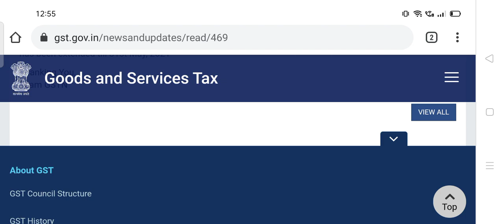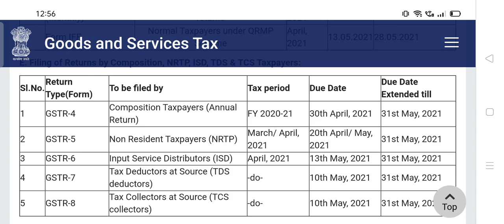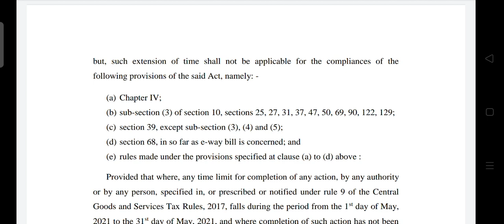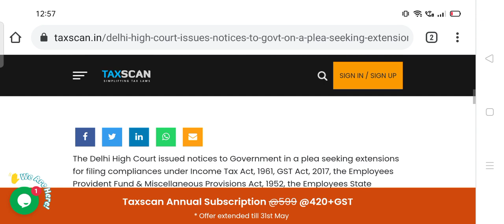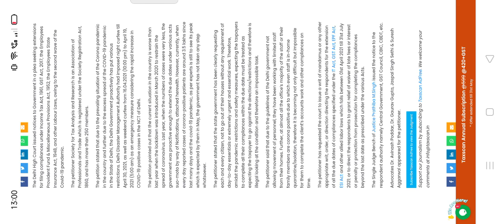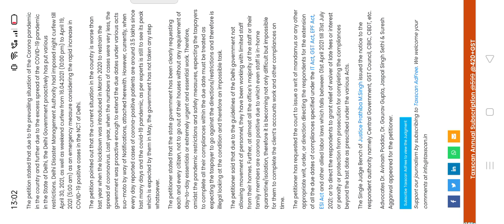राहत बड़ा कदम ,TO central govt, CBIC,gst council,cbdt/ gst relief